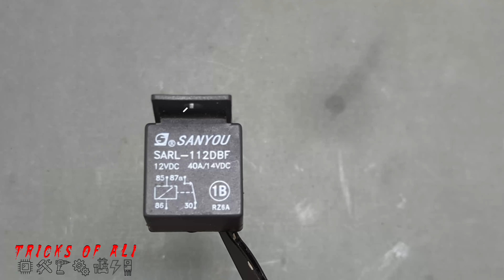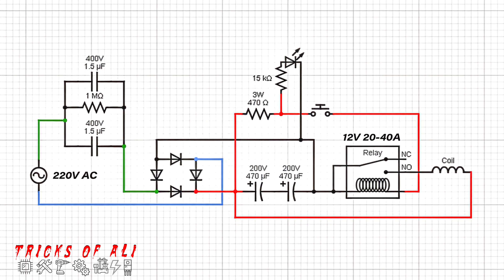DIY MAGNETIZER | Screwdriver Magnetizer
How to magnetize a screwdriver
diy magnetic screwdriver
DIY MAGNETIZER
how to magnetic screwdriver
how to magnetic metal